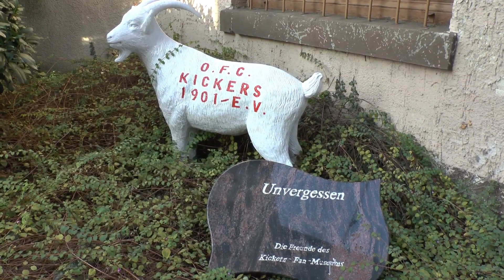OFC-Fanmuseum vor Neueröffnung